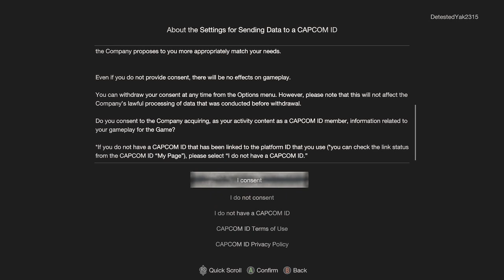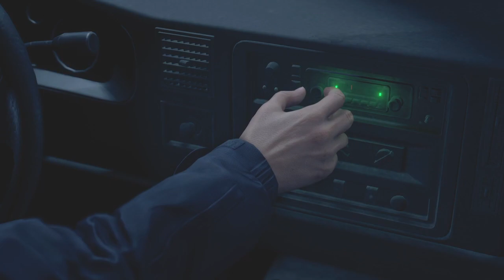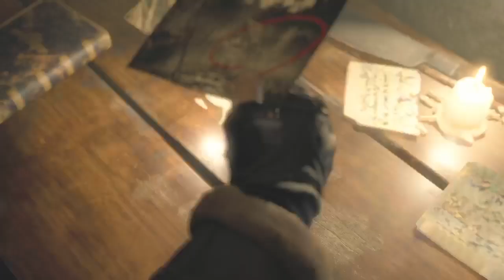Resident Evil 4 REMAKE !!!!!!!!!!!!!!!!!!!!! Walkthrough Part 1 !!!!!!!!!!!!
Resident Evil 4 REMAKE Plot : Six years after the viral outbreak that destroyed Racoon City, former police officer Leon S. Kennedy is a federal agent sent to Europe to search for the President's daughter. Unfortunately for him, he stumbles upon a scenario frighteningly similar to what he encountered back in Racoon City.